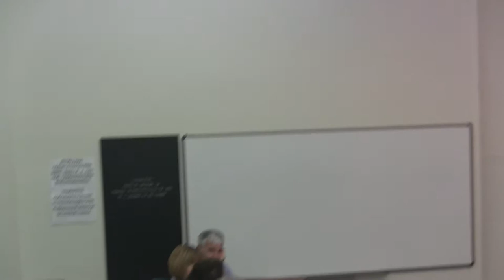Teaching How to Add Value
In October 2011, Paul Ryan spoke at the Heritage Foundation and the American Enterprise Institute. Among his comments was this:

We’re coming close to a tipping point in America where we might have a net majority of takers versus makers in society and that could become very dangerous if it sets in as a permanent condition. Because what we will end up doing is we will convert our safety net system — which is necessary I believe to help people who can’t themselves, to help people who are down on their luck get back onto their feet — into a hammock that ends up lulling people into lives of dependency and complacency which drains them of their incentive and the will to make the most of their lives.1

Notice the quick passage from premise to conclusion: that there are makers and takers, labels with an air of all-or-nothing. What might we mean when we talk about other people with such words?  Really, who would be proud to be a taker?

What if, instead, we thought about verbs—making and taking?  This suggests a way of thinking about success and value in terms of what we do, rather than what we are. Remembering our theme for this 2017 Wheelock Conference—students today want  to lead meaningful lives and are pervasively confused about how to do it—we should examine the question, “How can colleges help students learn something even more important than how to get a good job—how to understand and lead lives of value.”

In a framework of secularity and materialism under the sun,2 this can indeed be challenging, so it’s hardly a mystery the question is daunting, so daunting it’s often ignored altogether by the students and the institutions alike.  Does the remarriage of faith and reason3 have anything to offer this quest, and if so, how do we reintroduce this kind thinking into the rite of life passage that is a college education?

1 Then U.S. House Budget Chairman U.S. Rep. Paul Ryan (R-WI), October 26, 2011, reported in “Paul Ryan Takes On Elizabeth Warren And The 99 Percent,” Brian Beutler, TPM, October 26, 2011, (accessed 3/12/17).

2 Ecclesiastes 1:1-11.

3 “The Epistemological Matrix,” The Apologia Toolkit, ed. Nathaniel Schmucker (Hanover: The Dartmouth Apologia, 2015) : 32.

Interviewer
Gregg Fairbrothers D’76, President, Groups – Recover Together

Interviewee
Luanne Zurlo D’87, Clinical Professor of Finance, The Catholic University